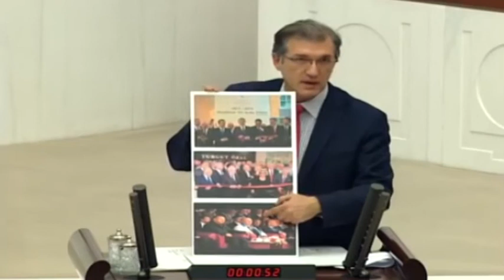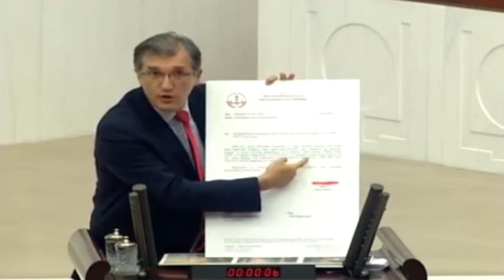Eğitim Üzerindeki Karşı Devrimden Vazgeçin!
Bursa Milletvekilimiz Ceyhun İrgil: Biz, Atatürk'ün mirasına sahip çıkmaktan, korumaktan, bu mirası yüceltmekten onur duyarız.  Öyle başınız sıkıştığında, darbe yiyince, korku içinde bir babaya sığınır gibi gölgesine sığınarak değil, her zaman, güneş gibi onun ışığında aydınlanacak şekilde Atatürk'e sahip çıkmanızı bekliyoruz.